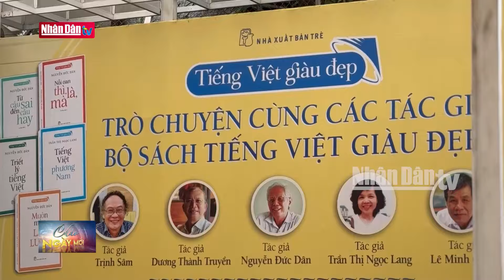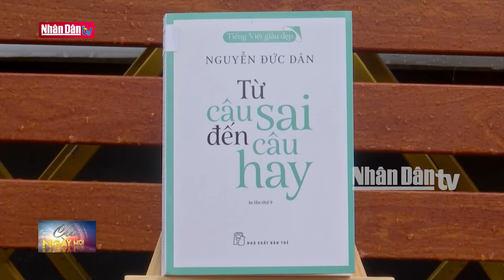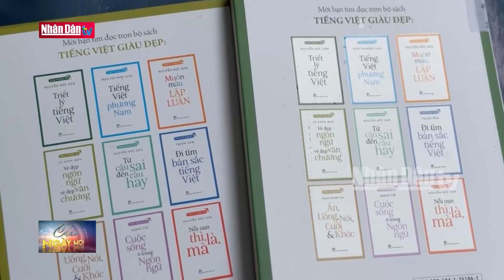Giao lưu cùng các tác giả bộ sách "Tiếng Việt giàu đẹp" | Tin tức VĂN HÓA - XÃ HỘI | Đảng với Dân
Tại Đường sách Thành Phố Hồ Chí Minh, Nhà xuất bản Trẻ đã tổ chức chương trình trò chuyện ý nghĩa cùng các tác giả bộ sách “Tiếng Việt giàu đẹp”. Đây là lần đầu tiên trọn bộ sách được giới thiệu tới bạn đọc với sự tham gia của đầy đủ 5 tác giả góp mặt trong bộ sách. Tại sự kiện, bạn đọc có cơ hội giao lưu trực tiếp với 5 tác giả của bộ sách là GS-TS Nguyễn Đức Dân, PGS-TS Trần Thị Ngọc Lang, PGS-TS Trịnh Sâm, nhà báo Dương Thành Truyền và nhà báo Lê Minh Quốc.

Các tác giả đã chia sẻ những câu chuyện thú vị về quá trình sáng tác, những khám phá mới về ngôn ngữ Việt. Bộ sách "Tiếng Việt Giàu Đẹp" từ lâu đã trở thành một trong những bộ sách tham khảo quý giá về ngôn ngữ Việt. Với 11 tựa sách, bộ sách đã mang đến cho độc giả những góc nhìn đa chiều, sâu sắc về sự phong phú và đa dạng của tiếng Việt ở các vùng miền trên Tổ quốc.